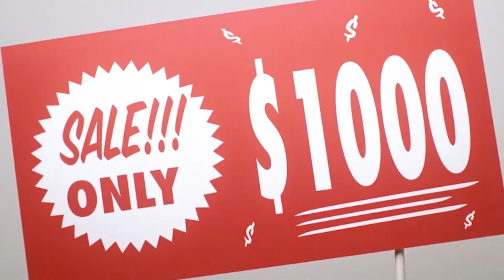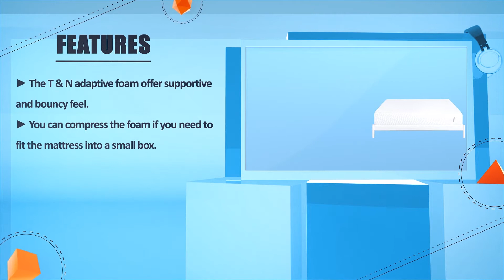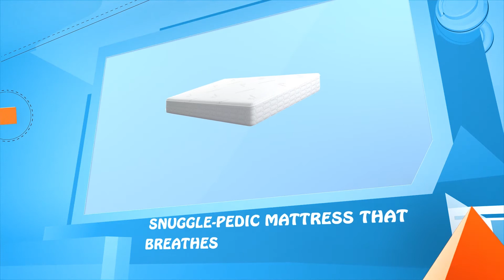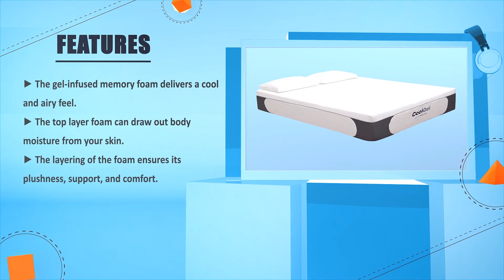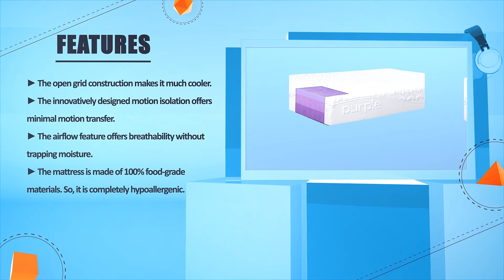Mattress: 5 Best Mattresses Reviews In (2021) | What Is The Best Mattress To Buy (Buying Guide)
✅ Thinking to buy the Best Mattress? This video will inform exactly which are the best budget Mattress on the market today.

⬇️Click to Show More⬇️

Live & Sleep Mattress 10-Inch [Amazon]
Purple King Size [Amazon]
Classic Brands 14-Inch [Amazon]
Snuggle-Pedic Mattress [Amazon]
Tuft & Needle King Mattress [Amazon]

We have an expert team researching continuously to let you know which are the best Mattress on the market today.

We aim to save your valuable time and money, so we’ve listed down some of the Mattress in 2021.

Our experts consider the Mattress overall performance, design, usability, and features, then compare them with the price to find out the best budget Mattress for you.

If you have already used a Mattress or you want to suggest us a better Mattress that we didn’t mention in this video Mattress list, please don’t hesitate to inform us. We will accept your suggestion cordially and add that to our next top-rated Mattress list in this year.

Don’t miss this in-depth review of the best Mattress for the money, and enjoy your first or new Mattress buying.